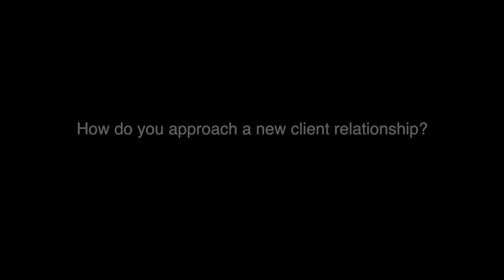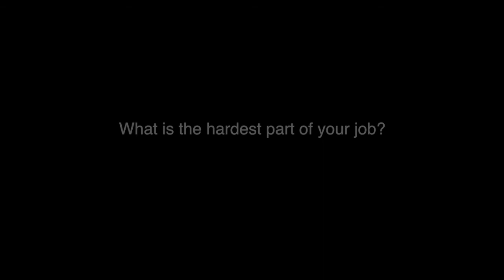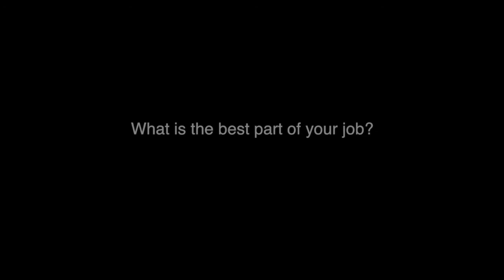Timothy Daw - Strategic High Net Worth Divorce Litigator in Chicagoland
Timothy Daw, a Senior Partner with Schiller DuCanto & Fleck LLP, is known for his strategic approach. He draws on over 35 years of experience in litigating and negotiating complex family law cases to help clients achieve their objectives. Tim works with clients to take charge of their situations by identifying issues, setting priorities, and mapping a course of action to arrive at their goals. He assists families and individuals, including business owners, executives, athletes, doctors, celebrities and their spouses and significant others in resolving divorce and other family law matters.